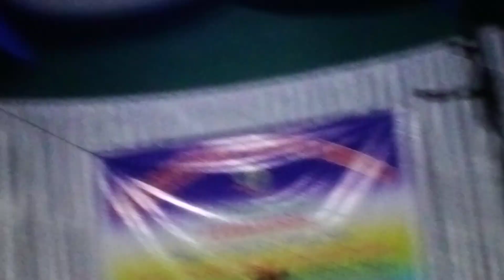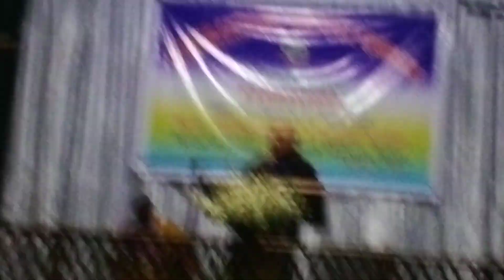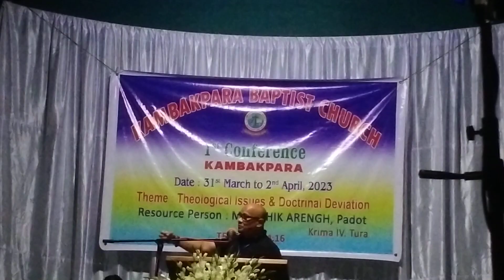speaker || ABHIK A.rengh || TURA Rongkhon Songital Kambakpara Mondolli Ampati